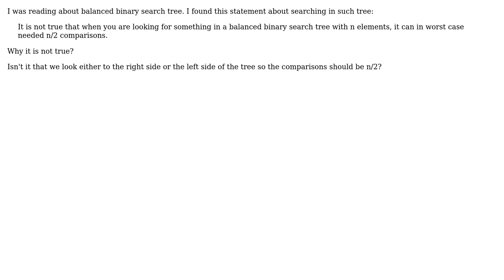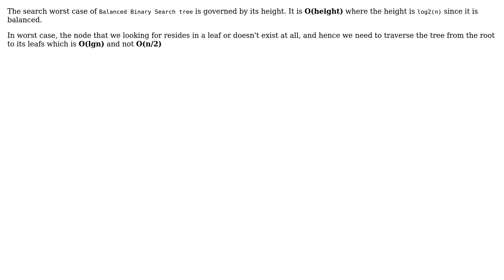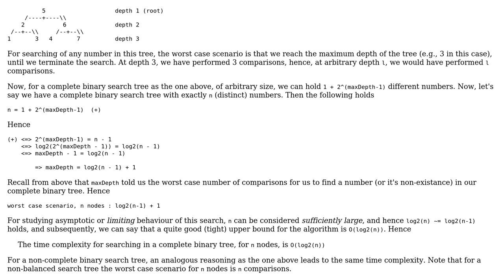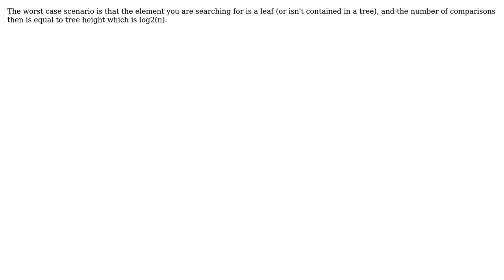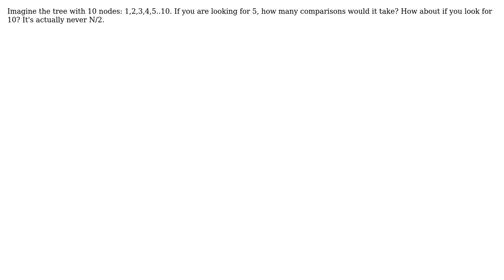Searching in a balanced binary search tree (6 Solutions!!)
Searching in a balanced binary search tree